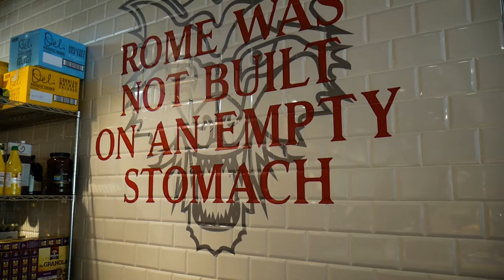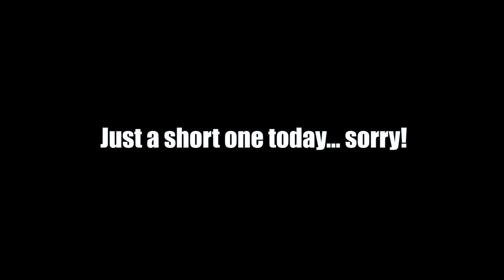VLOG #6 - THE NEW OFFICE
VLOG NUMBER 6 - June/May

New office at work and a bite to eat. Just a quick video as I come back to vlogging.

Equipment:
Phantom 3 Pro 4K
iPhone 7 Plus
Panasonic DMC-G7